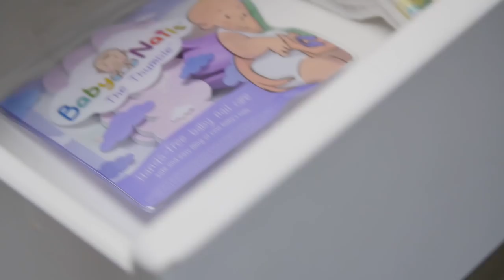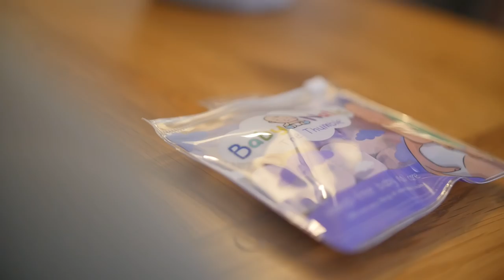Baby Nails - The Thumble wearable baby nail file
The safe and simple solution to Baby Nail Care, available to purchase from our